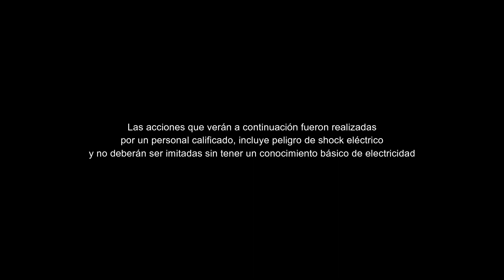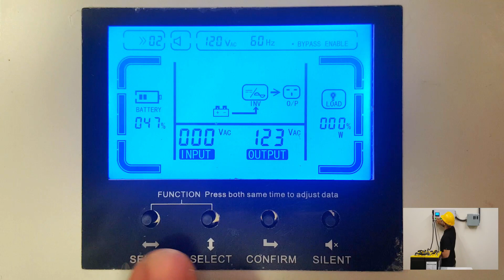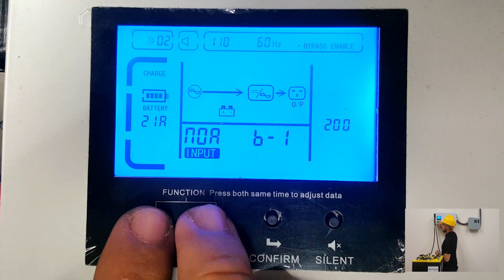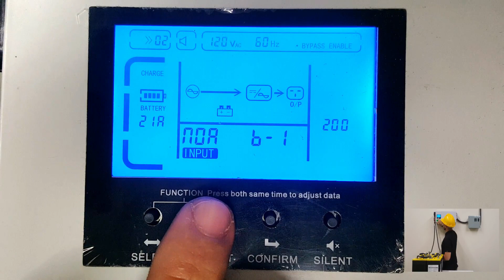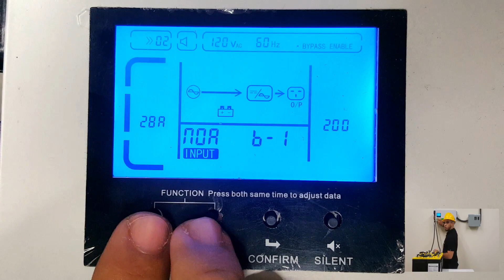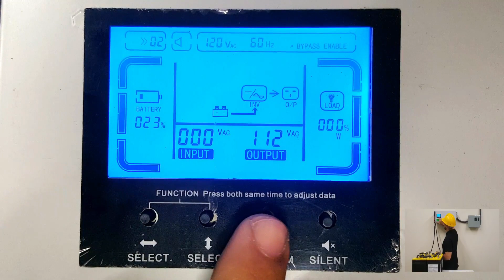Configuración Inversor Wave serie SWE